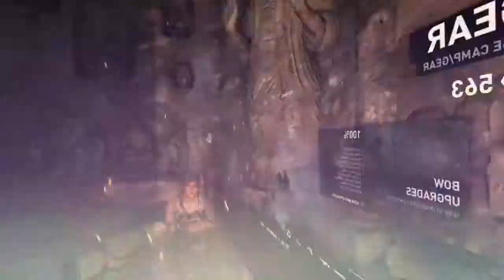Tomb Raider: Definitive Edition 112